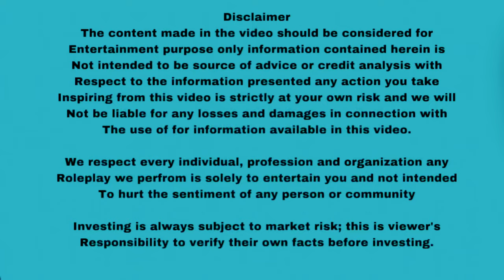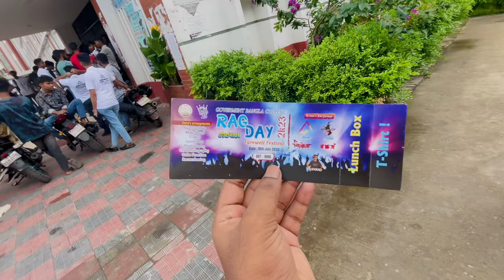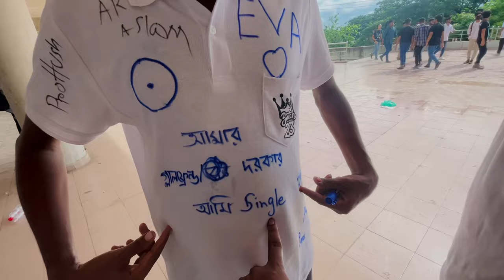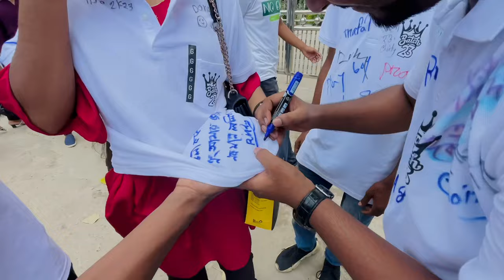Mirpur Govt Bangla College Hsc Batch 2023 || Rag Day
Reg Day, we celebrate the farewell ceremony of HSC candidates on 15th July in our Government Bangla College, with all the HSC candidates.

And

alexproduction...